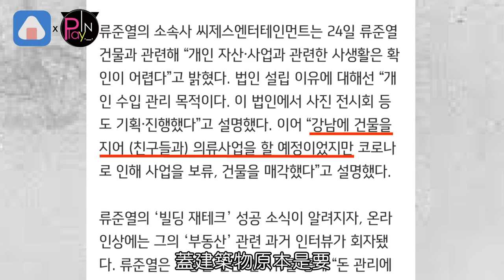柳俊烈被爆貸款90%炒房?! 兩年賺超多錢優質形象破滅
因為演出韓劇《請回答1988 》
爆紅的藝人#柳俊烈
平時形象非常好
常常捐款給弱勢機構
和女星惠利也一直是穩定交往中
不過最近卻被D社爆料
他向銀行借了鉅額貸款
還買賣土地賺取價差
善良的人設一夕崩壞